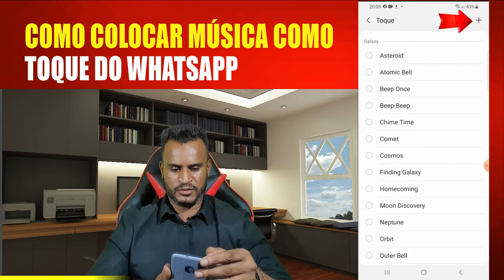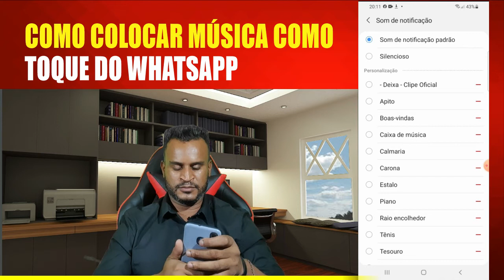Como colocar música como toque do WhatsApp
Você sabia que é possível colocar música como toque do WhatsApp?